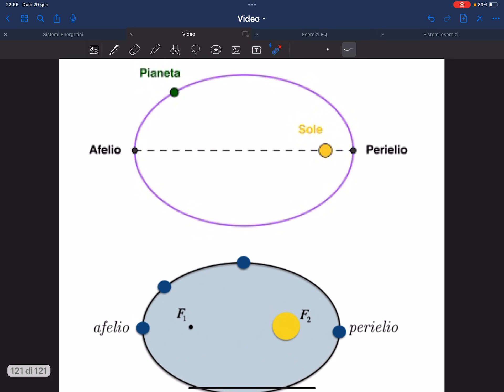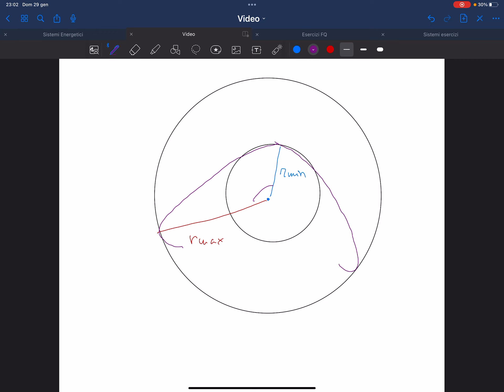FISICA DEI SISTEMI PLANETARI (Nozioni per tutti)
mcs_mirk    Instagram.